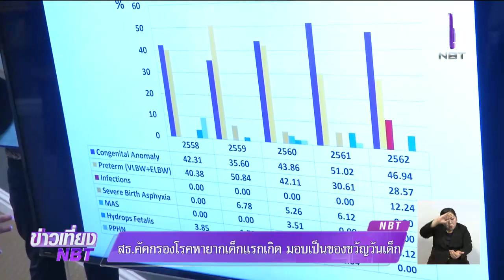สธ.คัดกรองโรคหายากเด็กแรกเกิด มอบเป็นของขวัญวันเด็ก นำร่อง 6 รพ.ในกทม.-ต่างจังหวัด เริ่ม ก.พ.นี้